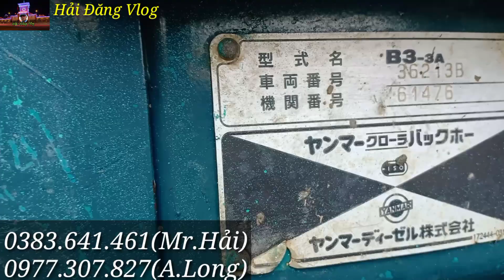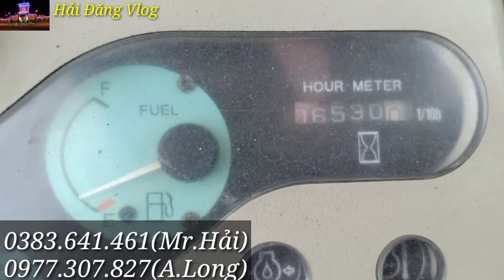Yanma B3-3a Cần 4 Khúc Mới Nhập Về Đẹp Chuẩn/Hải Đăng Vlog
✔️- Tuy sắp tết rồi nhưng hàng vẫn nhập về đều nha ae
✔️- Đó là con Yanmar B3-3a cần 4 Khúc đẹp chuẩn nhật luôn mời ae tham khảo video chi tiết nhé.
✔️- Hải Đăng Vlog luôn cập nhật những sản phẩm và khám phá cuộc sống quanh ta.
✔️- Và cũng ko quên mang lời ca tiếng hát cho mọi người giải trí sau những giờ làm việc vất vả, kèm theo đó những bữa ẩm thực Hải Đăng Vlog thực hiện cùng mọi người.
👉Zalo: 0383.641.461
- Anh em tham khảo thêm các dòng xe mới theo các link dưới: